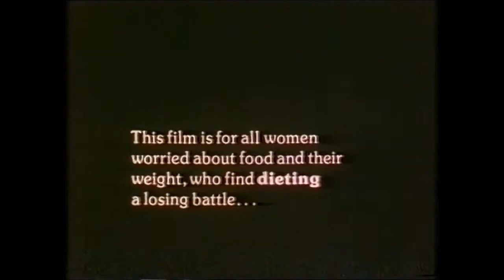Looking in the Fridge for Feelings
Dieting is often seen as the only way to lose weight. This film examines another answer, an anti-diet answer – a compulsive eating therapy group. Susie Orbach, psychotherapist and author of “Fat is a Feminist Issue” (a manual on compulsive eating therapy) describes her approach, based on discovery of the emotional reasons for over-eating. In a therapy session with a group of women, the theme is FOOD… cream doughnuts, jars of peanut butter. Through fantasy and discussion, the women make surprising discoveries about their unconscious feelings for food and what lies behind the craving to eat too much.
This film reflects the cultural attitudes and language of the time it was made, but we feel it is still relevant.